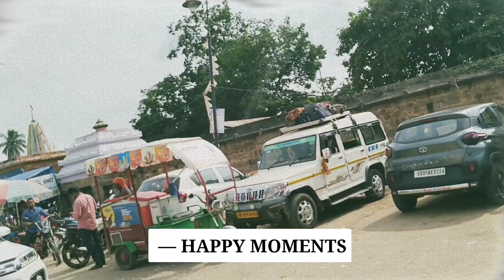My Daily vlog || Odia vlog||Happy moments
happy moments on paternity court
⁰no spirit - happy moments
you are the father
Happy moments
shorts
odia vlo
love lyrics
Love
stand up comedy
odia comedy vide
Odia comedy
vlogs
family vlogs
travel vlogs
Vlog
best camera for vlogging
before i started vlogging -
vlogging tips
Vlogging
telugu travel vlogger
akshay
Vlogger